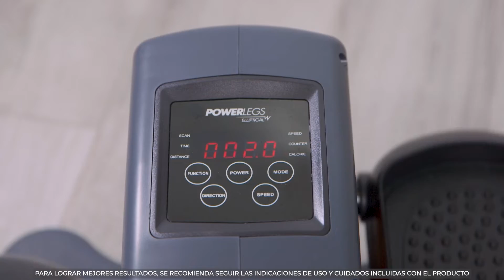Ahora podrás ejercítarte mientras estás sentado - POWER LEGS ELLIPTICAL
La Power Legs Elliptical es una máquina ligera, compacta y fácil de usar. Cuenta con un movimiento bidireccional que te permite pedalear hacia adelante y hacia atrás mientras estás sentado. También incluye un control remoto para poder graduar sus 3 programas predeterminados, y una pantalla digital que marca el tiempo, distancia, velocidad y calorías quemadas durante la actividad física.
JADE COOK